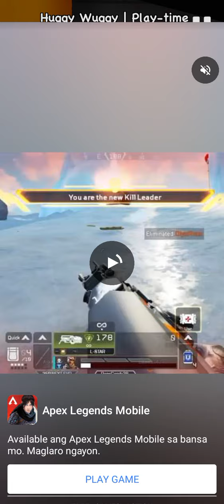April 9, 2022